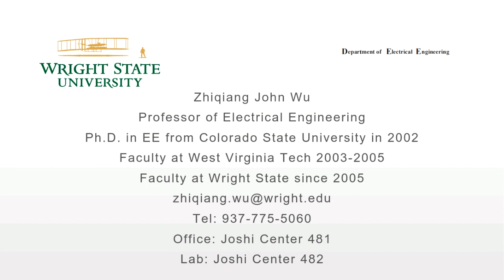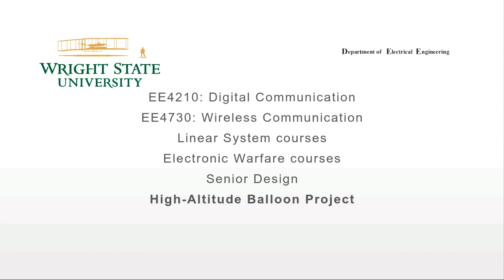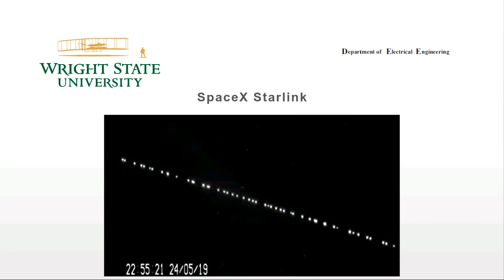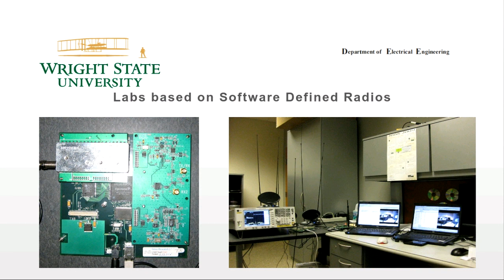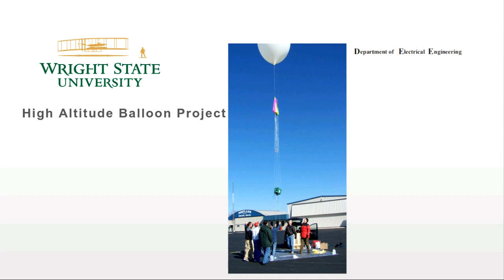Meet the Faculty: Dr. John Wu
Meet Professor John Wu!  Learn about Dr. Wu, the classes he teaches, and the research he's interested in!

For more information about Wright State EE, check out our webpage, and make contact!